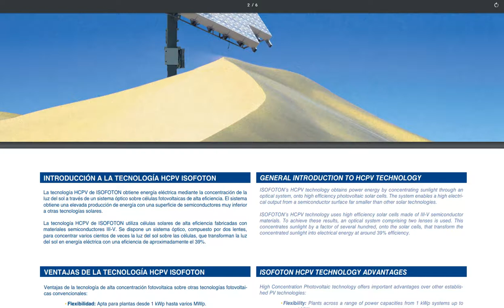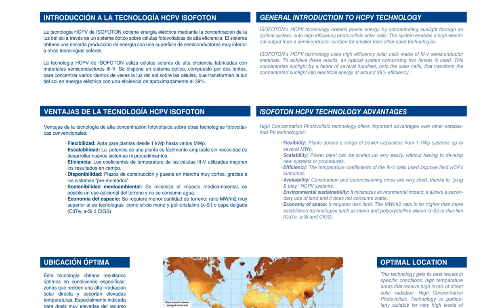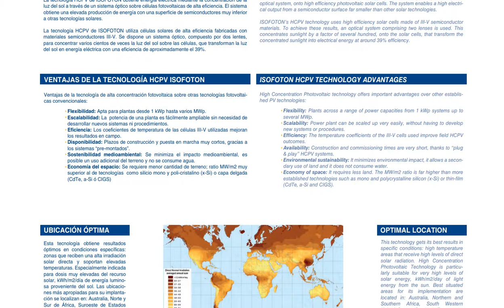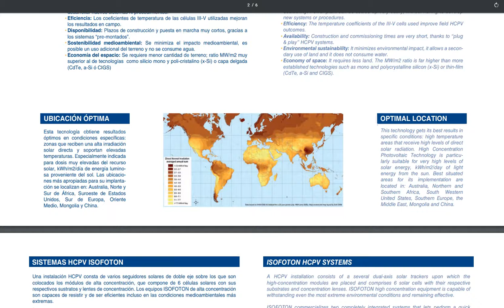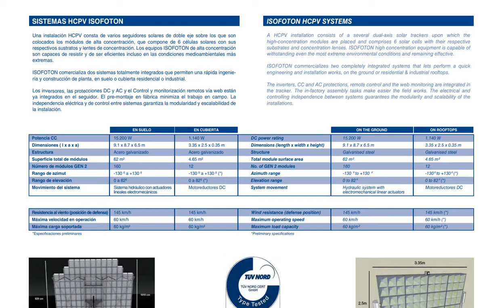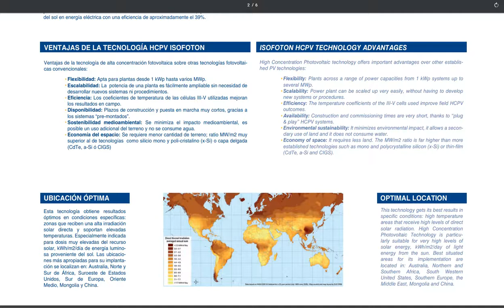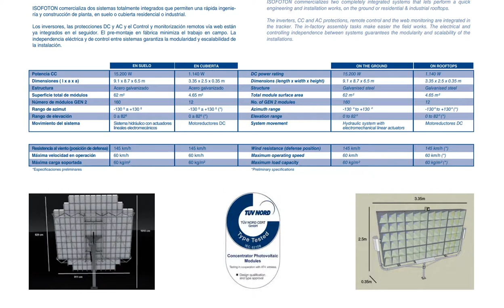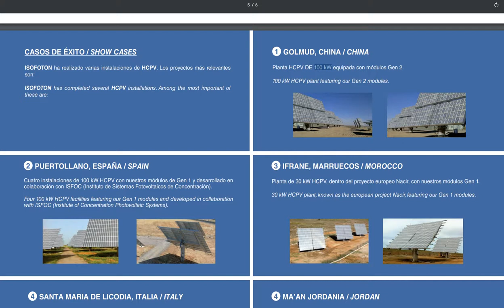Energía solar fotovoltaica de concentración (1)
La conocida como Tecnología Solar de Alta Concentración fotovoltaica, es una solución para incrementar de forma muy notable la energía producida por células fotovoltaicas con la misma superficie receptora. Este objetivo se logra mediante la inclusión de lentes de concentración que, aprovechando las propiedades ópticas correctas, permite lograr estos incrementos energéticos. En este vídeo, se aprecia la solución a la cual el departamento de I+D de la empresa española Isofotón ha llegado. Solución a la cual es preciso añadir un seguidor solar a 2 ejes. Nuestro alumno Frank Díaz, de 1º curso del ciclo Eficiencia energética y energía solar térmica, ha sido el artífice de este buen trabajo de investigación y desde estas líneas le agradecemos el formidable resumen e interpretación de resultados que ha confeccionado. Esperamos que os sea de utilidad. Un fuerte abrazo a todos.